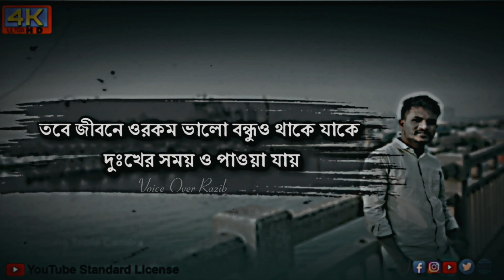🥰$ বন্ধুত্ব কী?|Bondutho ki_|শুধুই_কি_উপকার_Part-01_|Sudue_ki_Upokar_|powre_king_official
🥰$ বন্ধুত্ব কী?|🖕|Bondutho ki_|Part -01_|🔥|শুধুই_কি_উপকার_করা_|🤔|Sudue_ki_Upokar_kora_|😥|powre_king_official